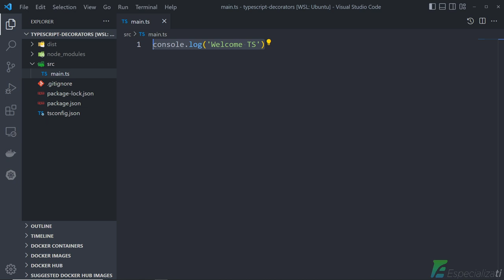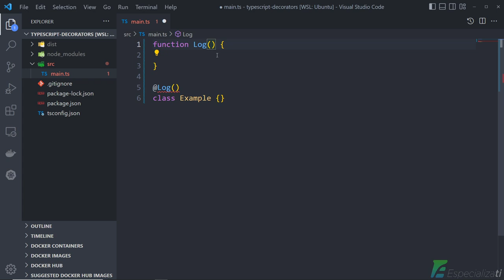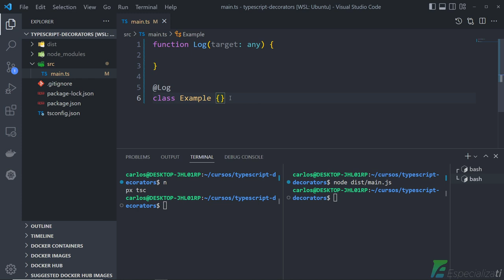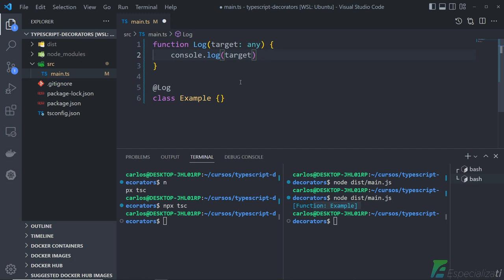Começando com Decorators no TypeScript